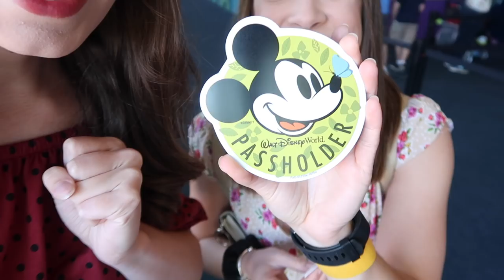Flower and Garden and Hoop-Dee-Doo with MARLI!!!!! || DCP Spring 2018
Mari visited us for her spring break and we got to have tons of fun!!! This day we went to Flower and Garden at Epcot and got to go to Hoop-Dee-Doo! We had such a fun day!!!